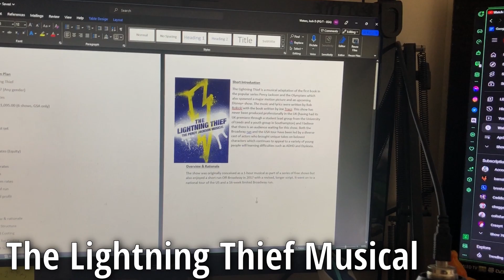The Lightning Thief Musical - 12/04/23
A little insight into what my uni work consists of these days. In case you forgot (like me) I still have assignments to do!
(Day 94)

Help us grow the stream!

Here's Sassteroid too, we make cool stuff: @SASSTEROID

We're really friendly (and we've got a cute pets channel)!